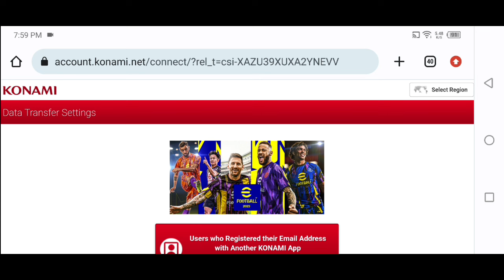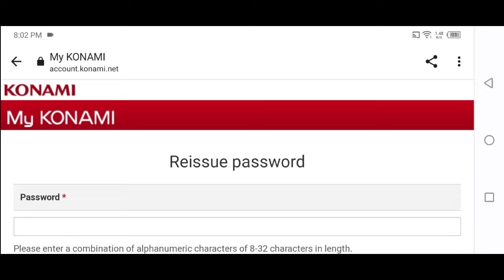How to Change Konami id Password in efootball Pes 2024